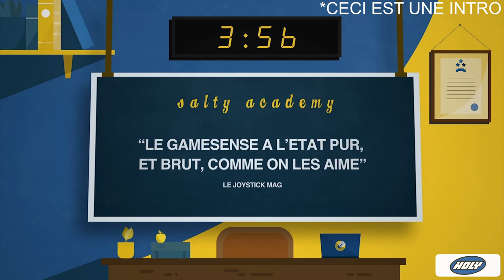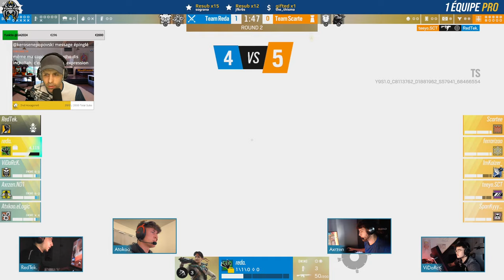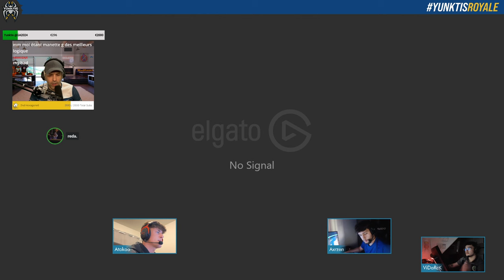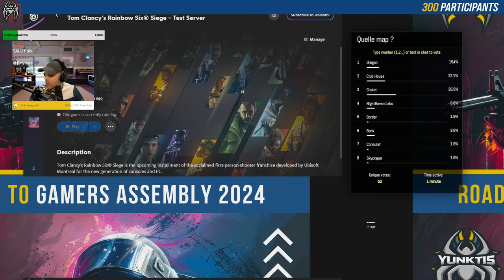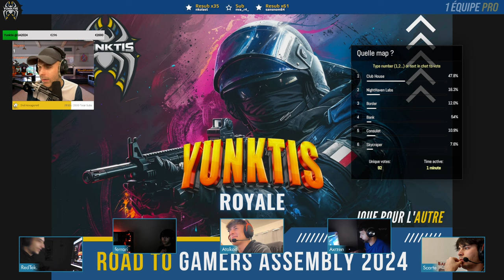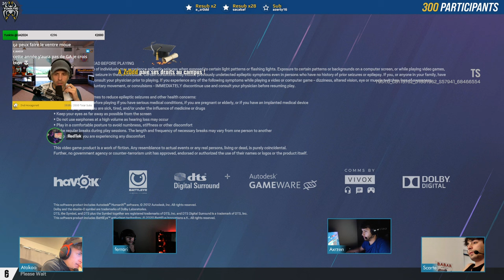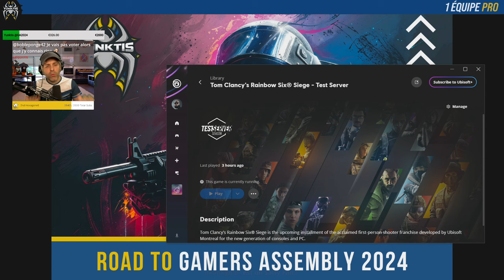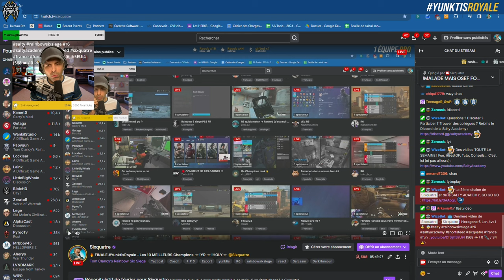FINALES YunktisRoyale - Les 10 Meilleurs CHAMPIONS !